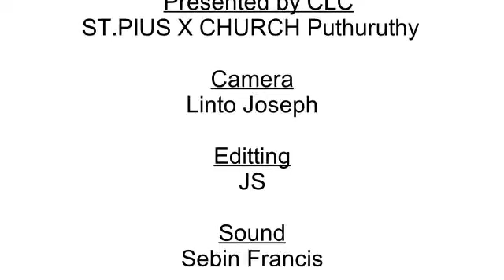കോവിഡ് 19 - പുതുരുത്തി സി എൽ സി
കോവിഡ് 19 നെ ചെറുത്ത് തോൽപിച്ചു കൊണ്ടിരിക്കുന്ന കേരള ജനതക്ക് പുതുരുത്തി സി എൽ സി സംഘടന ഒരുക്കിയ സ്നേഹോപഹാരം

Video from Fr Febin Koothur